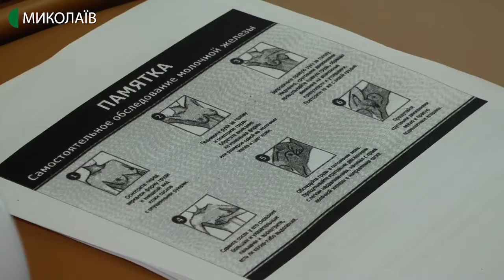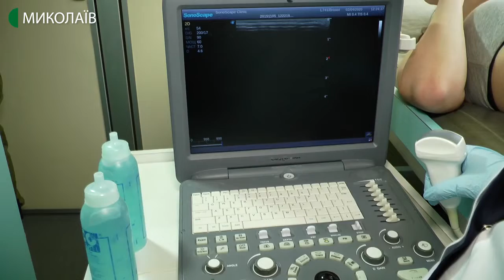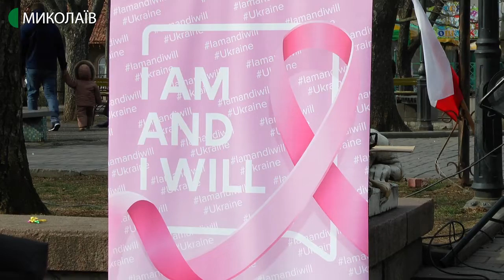У Миколаєві відбулась акція до Всесвітнього дня боротьби з раком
Миколаївці долучилися до Всесвітнього дня боротьби з раком. На вулиці Соборній усі охочі мали змогу отримати інформацію про онкологічні захворювання та безкоштовно обстежитись на мамографі.

Автор - Володимир Степанов, оператор - Євген Сержук.